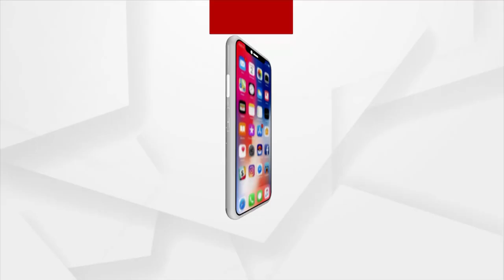ମନ୍ତ୍ରୀ ଦିବ୍ୟଶଙ୍କର ମିଶ୍ରଙ୍କ ବହିଷ୍କାର ଦାବିରେ ବିଧାନସଭାରେ ହଟ୍ଟଗୋଳ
ଲଗାତାର ପଞ୍ଚମ ଦିନରେ ବି ଗୃହର କାର୍ଯ୍ୟ ବାଧାପ୍ରାପ୍ତ ହୋଇଛି ।